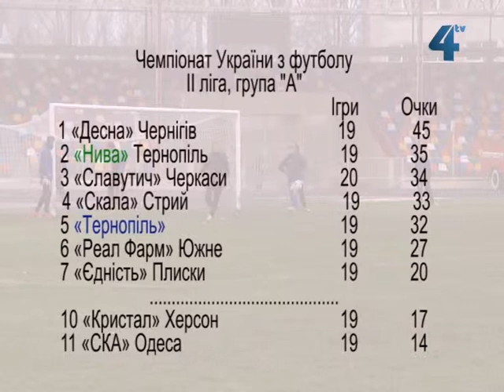Останню гру ФК "Тернопіль" зіграє проти "СКА"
Тернопіль прощається із великим футболом - на зимове міжсезоння. Останню гру до зимової перерви футбольний клуб "Тернопіль" зіграє в суботу, 24 листопада, на виїзді проти одеського "СКА". Цього дня "Нива" мала б приймати київську "Оболонь-2", втім суперник через фінансові труднощі до Тернополя не приїде.